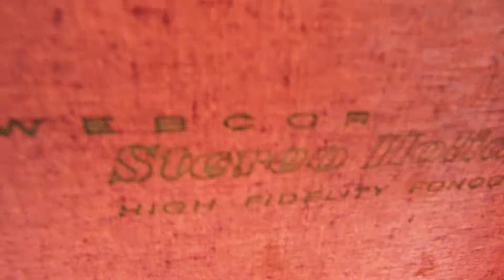Webcor stereo hi-fi record player playing an LP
Fully restored Webcor STEREO record player currently listed on eBay for sale.  Stereo extension speaker is also currently available as an optional and additional item.